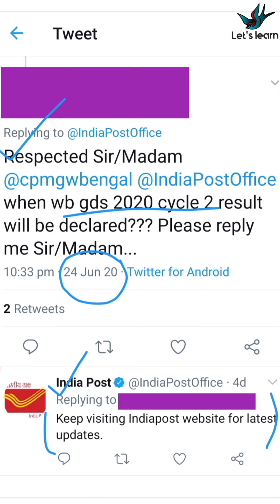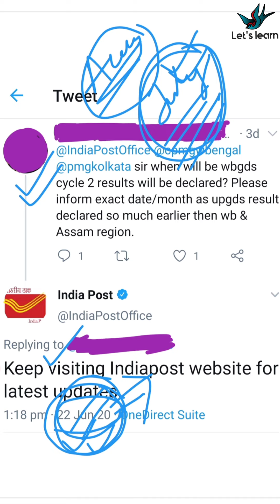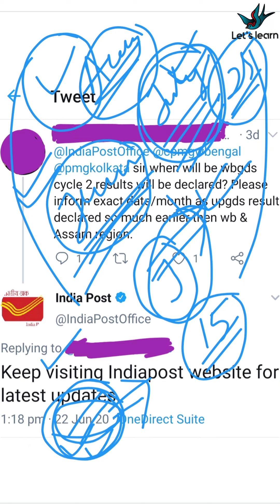WB GDS CYCLE 2 RESULT LATEST UPDATES \WB GDS RESULT\WB RESULT LATEST UPDATES | WB GDS result 2020